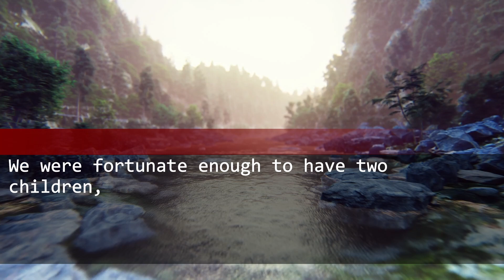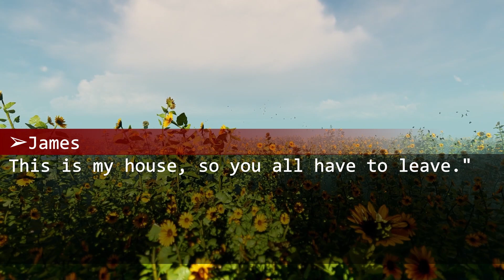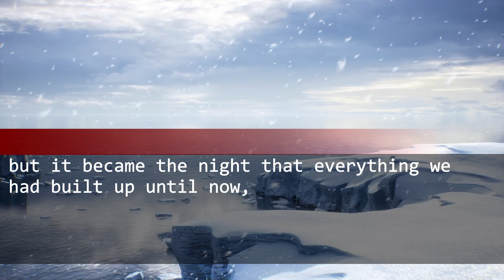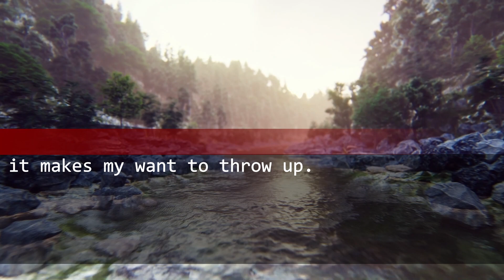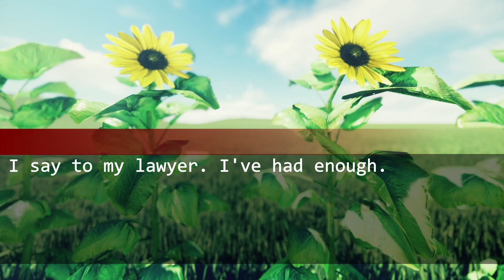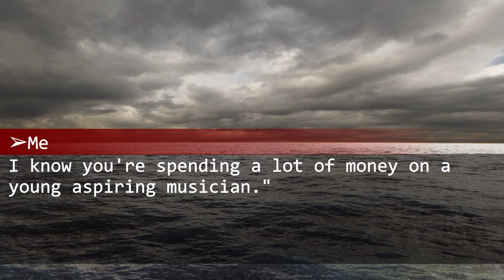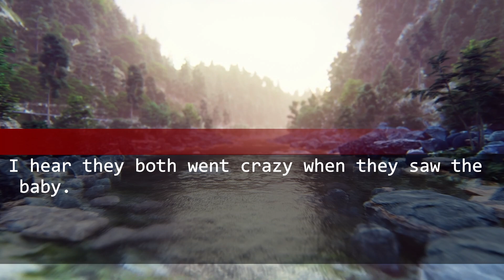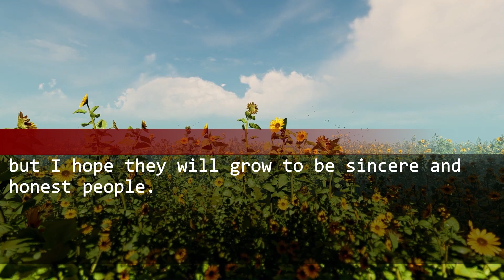My husband is promoted, but suddenly confesses his mistress is pregnant! He asks for a divorce.